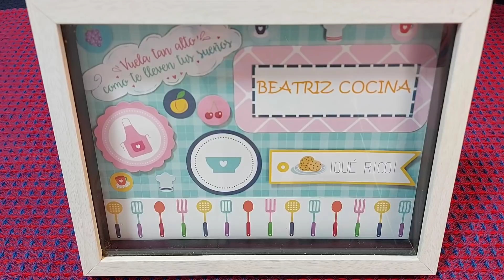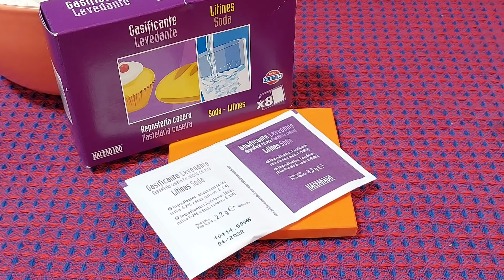🍊BIZCOCHO SENCILLO DE MANDARINAS 🤩 SÓLO CON BATIDORA🔌// BEATRIZ COCINA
Un bizcocho hecho de una manera muy sencilla con estos ingredientes:
3 huevos grandes.
100 mililitros de zumo de mandarinas.
250 gramos de harina de trigo de uso común.
4 sobres de gasificantes ( 2 blancos y 2 morados). O 1 sobre de levadura química de 15 gramos.
50 gramos de aceite de semillas o girasol.
180 gramos de azúcar.
Para el acabado:
Azúcar glass o impalpable.